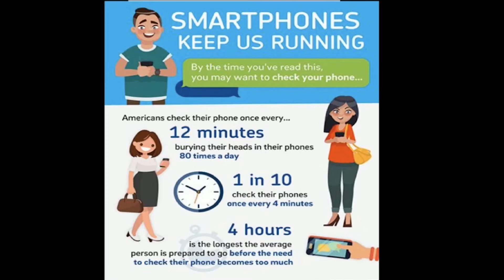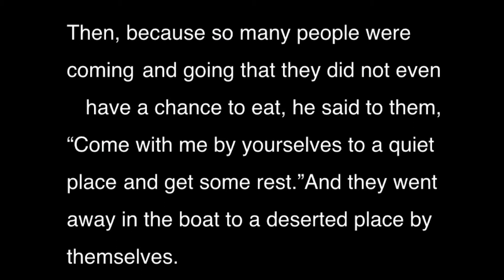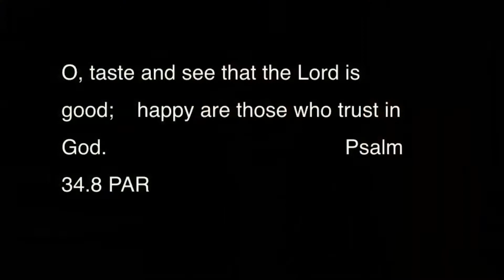Are you there God?, Pt 2: Art of slowing